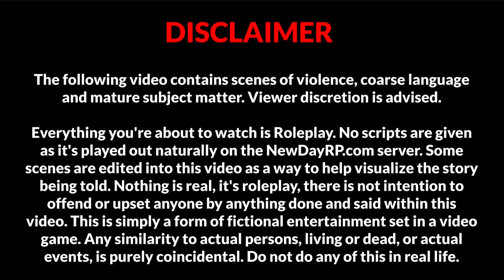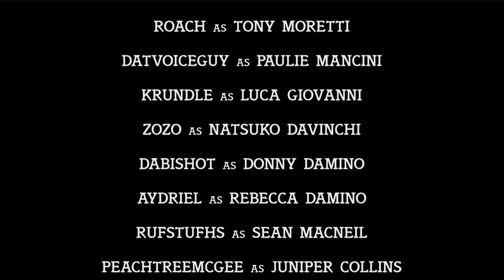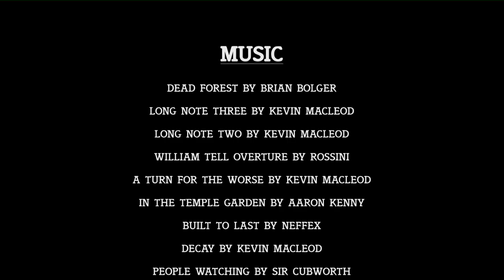MORETTI - A NewDayRP Short Film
Tony Moretti is the son of the leader of an organized crime family from Liberty City. Although he never wanted anything to do with that business and left for Los Santos, Tony is pursued to pay for his now-deceased father's sins towards another crime family, the Mancini's. Tony struggles to find a way to save his daughter, girlfriend, and maybe himself from this threat with the help of close friends. - This was filmed on the NewDayRP Roleplay server and also streamed live on my twitch channel.

Do you like my videos? Please consider donating! (I do NOT monetize my videos)
ROLEPLAYERS
Roach as Tony Moretti
DatVoiceGuy as Paulie Mancini
Krundle as Luca Giovanni
Zozo as Natsuko DaVinchi
DabiShot as Donny Damino
Aydriel as Rebecca Damino
PeachTreeMcGee as Juniper Collins
Rufstufhs as Sean MacNeil
The Marshal as Garrison Ambrosia
HomebodySteve as Ralph Columbo
Miss M as Silvana Mancini
itsdrradical as Dallas Cassidy (cop on scene)
Anders as Dr. Lorren Anders

- Appearances -
Damarkos as Jericho Delmonta
Clumsy as Caterina Moretti Grady
Quill as Owen Grady
Beef-Cake as JD Beukeboom
Some medical and Police
MUSIC CREDITS CAN BE FOUND AT THE END OF THE VIDEO

DEAD FOREST BY BRIAN BOLGER
IN THE TEMPLE GARDEN BY AARON KENNY
BUILT TO LAST BY NEFFEX
PEOPLE WATCHING BY SIR CUBWORTH
BLACK MASS BY BRIAN BOLGER
FREE ME BY NEFFEX
DOWN BY JOEY PECORARO
SARAH BY JESSE HARLIN (MAFIA SOUNDTRACK)
NOTHIN' WE COULDN'T HANDLE BY JESSE HARLIN (MAFIA SOUNDTRACK)
A GREAT DARKNESS APPROACHES, CAN YOU FEEL IT? BY ELPHNY
MANIFEST IT BY NEFFEX
APOCALYPSE BY SYBS
GET BACK UP BY SILENT PARTNER
HERO THEME BY MK2
THE END BY QUINCAS MOREIRA
TRIESTE BY JOSH LIPPI & THE OVERTIMERS